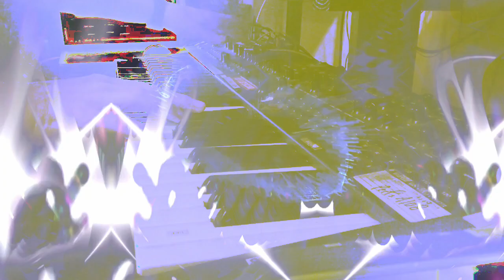Forms of sound made real from beyond all voids of nothingness - Structure without structure manifest